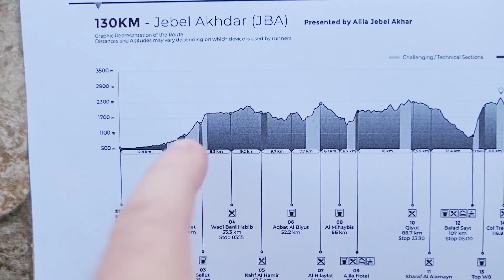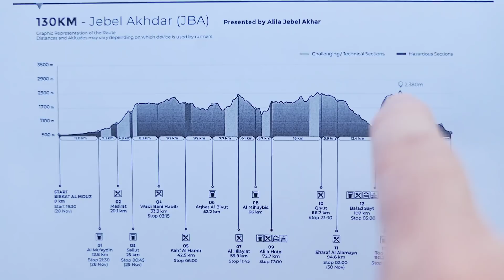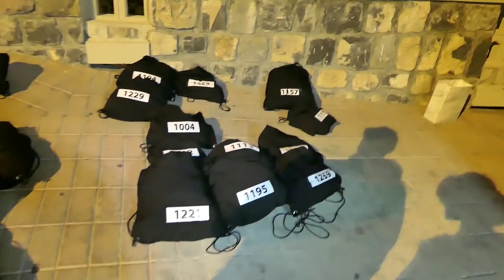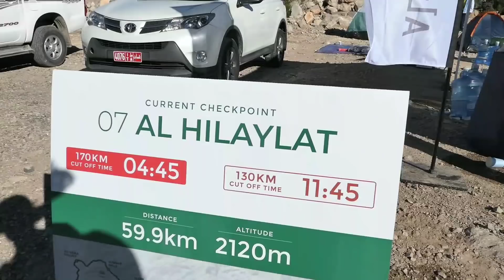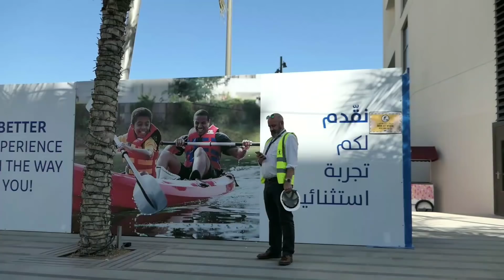Oman by UTMB 2019!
L'Oman by UTMB fait partie de ces nouvelles courses soutenues par l'organisation de l'UTMB. J'avais envisagé de la courir dès sa première édition l'année dernière, c'est chose faite cette année. C'est une course réellement technique, plus technique que les autres courses de l'UTMB (y compris la TDS, de loin). Comme je le dis dans la vidéo, j'apporterai quelques précisions et détails dans l'article sur Journal du Trail. Merci aussi à Oman Air qui m'a offert le billet d'avion pour venir raconter cette belle course qui mérite à être connue, aussi pour l'accueil et la gentillesse des Omanais!